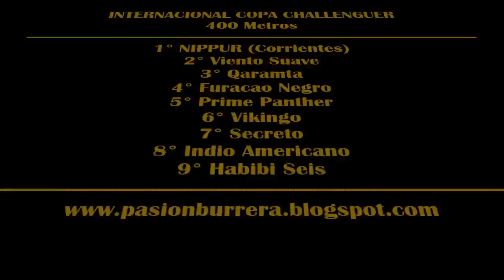NIPPUR: INTERNACIONAL COPA CHALLENGER 2022 - HIP. GRAL. BELGRANO, POSADAS